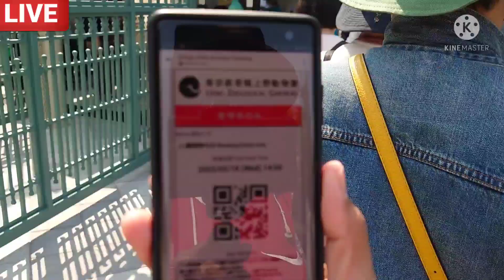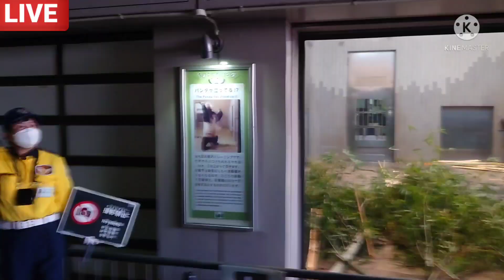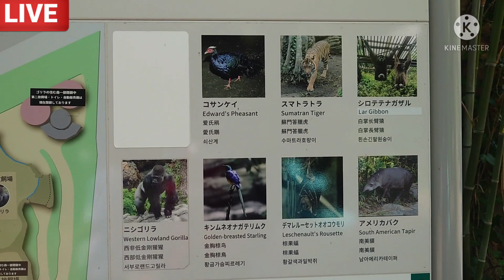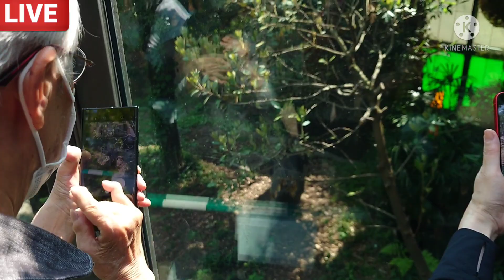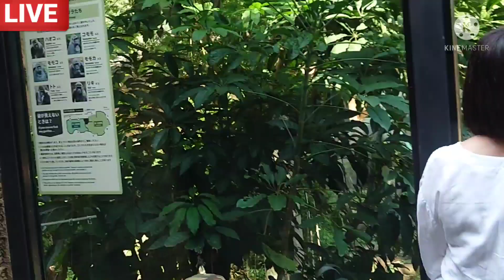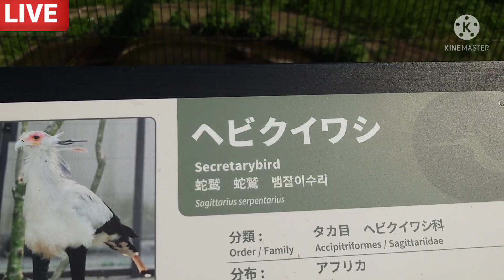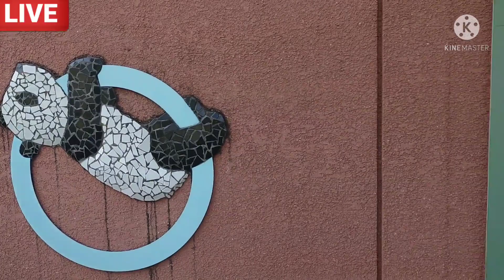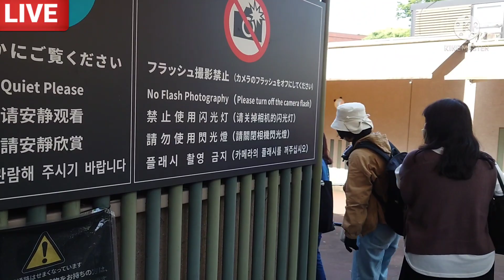Animals that you can see in Ueno Zoo